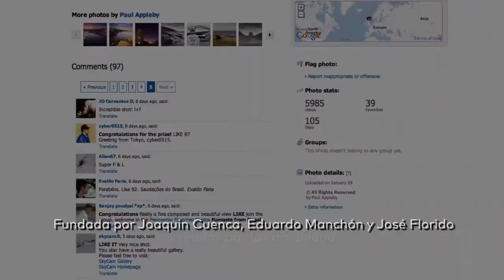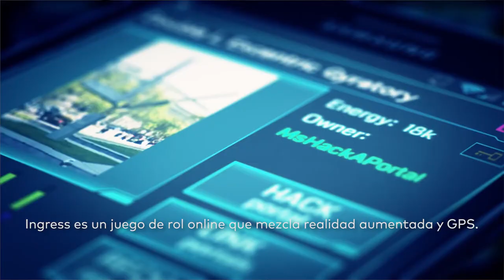Nexo #3 // Jose Florido (Charla Integra)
Jose Florido nos cuenta su experiencia como cofundador de Panoramio, y cómo se fraguó la venta a Google; también nos habla de sus más de 6 años trabajando como UX Designer en Google Suiza y California y sus últimas aventuras como fundador de Wepoke e inversor.